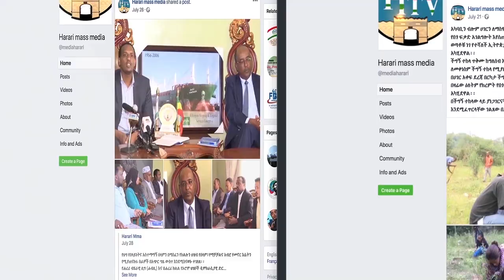HTV : Afaan Oromoo News 23 12 13